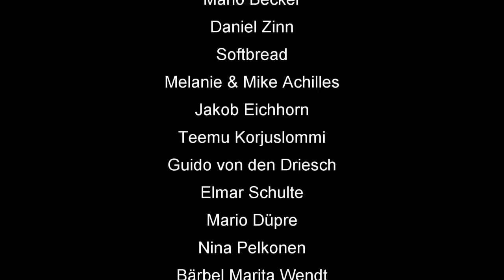Skatinsel & Euroskat Rocket 2019: Schlag die Meerjungfrau #12